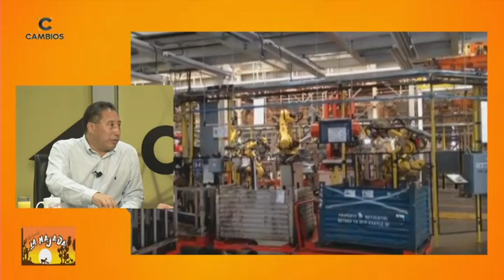Clúster automotriz posiciona a la Laguna a nivel internacional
Con segunda edición de exposición del Clúster Automotriz en la Comarca Lagunera pudieron dar a conocer las empresas existentes en la región sobre el ramo.